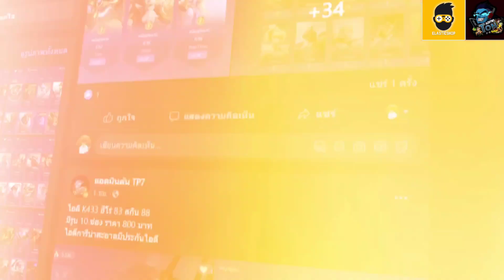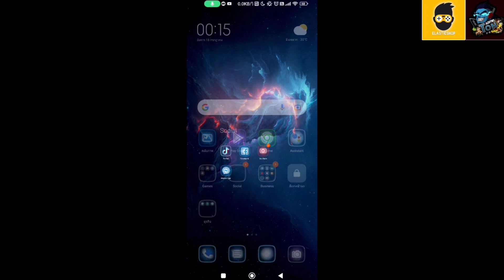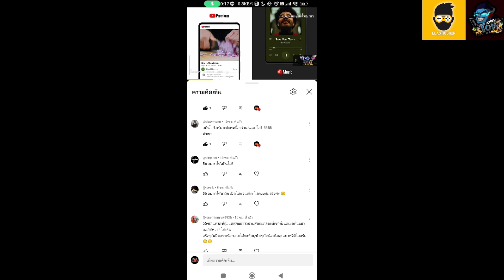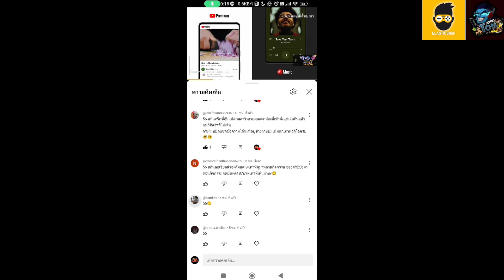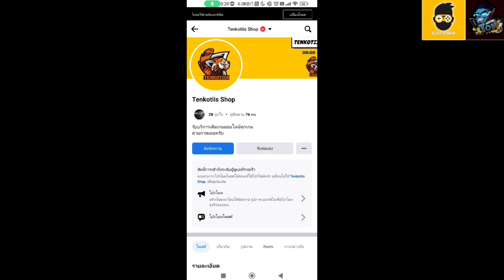ROV - การปรับแรงค์ Season 3 - 2023 แรงค์คอน รีแรงค์ลงมาแรงค์ไหน? มาดูกันนน!